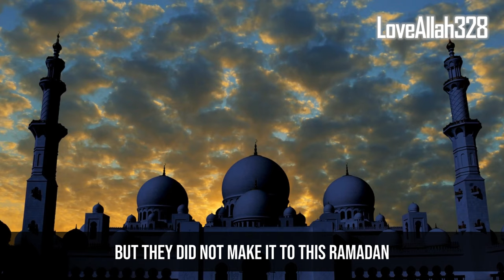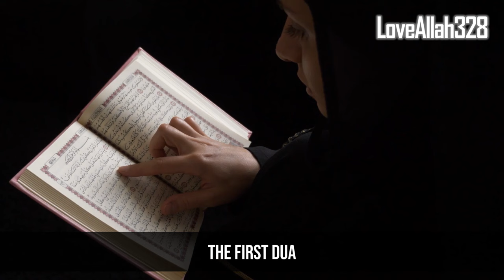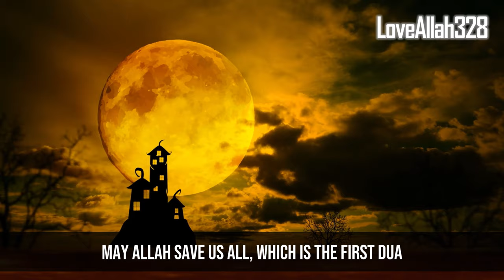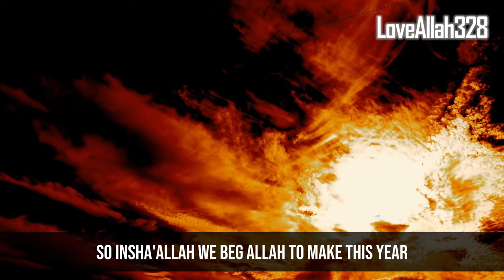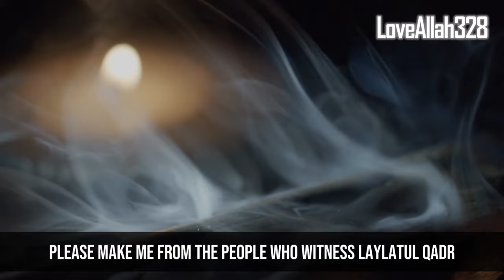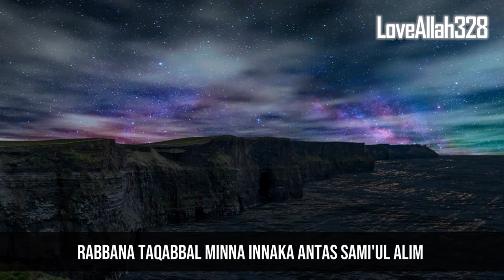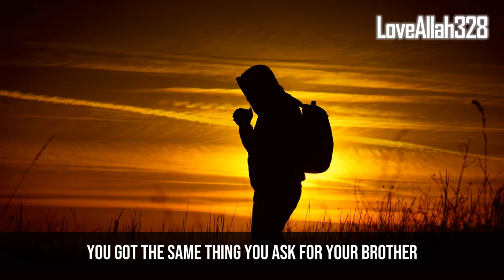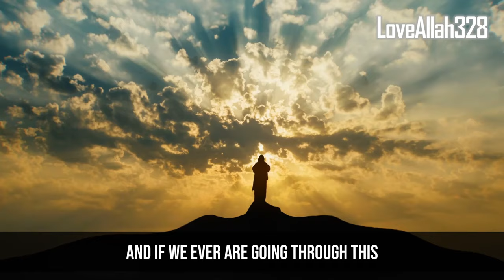Prophet Gives A Special Dua ONLY FOR RAMADAN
Prophet Gave This Special Unique Dua ONLY FOR RAMADAN